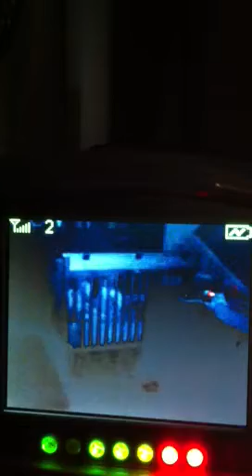Crib toys are so funny!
They did this, happily, for at least 20 minutes. So awesome.